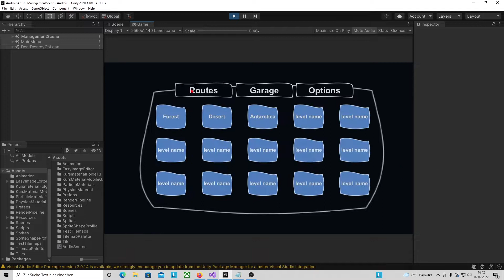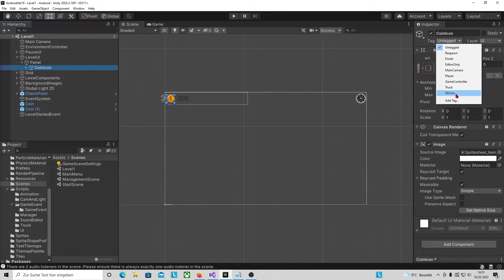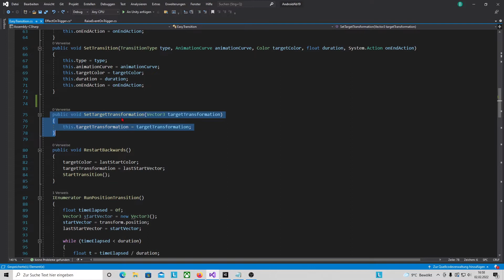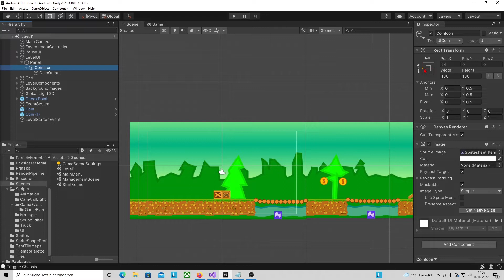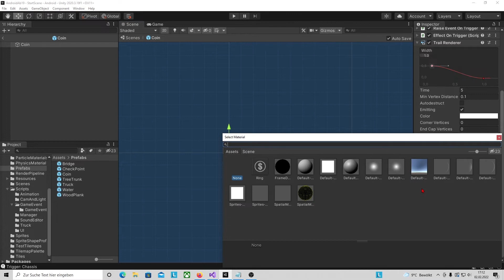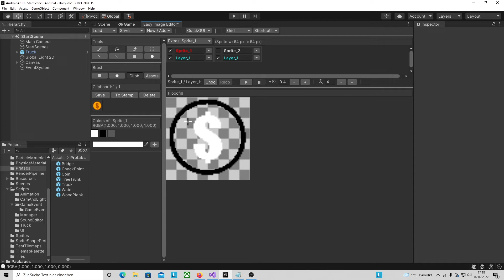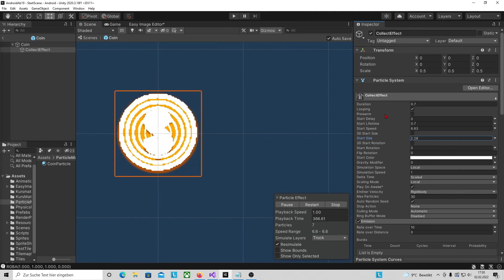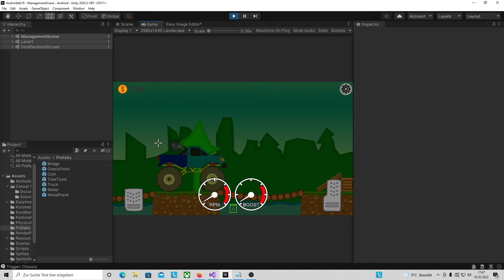Partikeleffekt und Bewegung für eingesammelte Münze | Unity Tutorial - Eigenes Mobilegame | Teil 25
In dieser Folge: In dieser Folge wird das Einsammeln der Münzen mit besseren Effekten verbessert. Es gibt einen Particle-Effekt, ein Trail, die Münze faded langsam aus und fliegt nach dem einsammeln zur Münzenanzeige. Kursmaterial kostenlos

Inhalt:
00:00 Begrüßung & Letzer Stand
01:15 Kleine Änderung von letzter Folge
02:18 Neues Script: EffectOnTrigger
11:29 Transition Komponenten einstellen und Bewegung zum Zähler testen
14:37 Fade out Effekt in EffectOnTrigger einbauen, Transition einstellen
16:00 Traileffekt für fliegende Münze
18:15 Partikeleffekt für aufgesammelte und fliegende Münze
27:00 Soundeffekt beim Einsammeln der Münze
28:54 Test, Fazit und bitte abonnieren

Grundsätzliches zum Kurs:
Wir schauen uns natürlich die Entwicklung des eigentlichen Spiels an, aber der Schwerpunkt liegt auf den Besonderheiten bei Mobile Games - z.B. sehr unterschiedliche Hardware, Werbung, Play Games Service, Cloud- Speicherung, Achievements und vieles mehr!